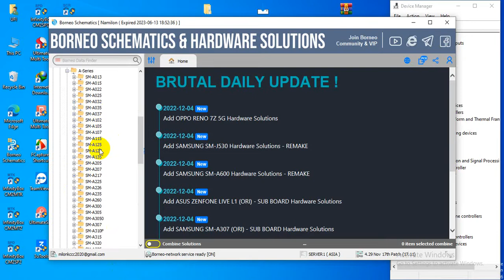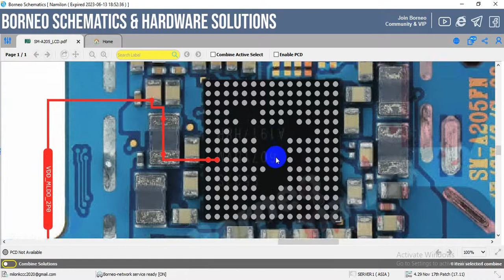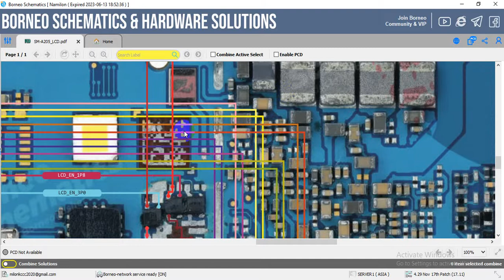samsung a205 lcd line tracker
আসসালামু আলাইকুম।   আমার প্রাণের প্রিয়।  জিএসএম সেক্টরের । সকল বন্ধুরা ভালো আছেন আমিও আল্লাহর রহমতে আপনাদের দোয়ায় ভালো আছি যারা জিএসএম সেক্টরে হার্ডওয়ার্ল্ড রিলেটেড কাজ করতেছেন আমরা এখন স্কেমেটিক ডায়াগ্রাম ছাড়া কাজ করা খুবই কষ্টকর একটা ব্যাপার তাই আমরা এক এক জন এক একটা টুলস ইউজ করতেছি আমি বর্ণিয় স্কেমেটিক টুল ব্যবহার করি এই টুলের মাধ্যমে অনেক কাজই সহজ হয়ে গেছে তাই আমার ভিডিও যারা দেখতেছেন যদি কারো স্কেমেটিক ডায়াগ্রাম না থাকে আমার ভিডিও দেখার পরে যদি এতটুকু উপকার হয় আমি নিজেকে ধন্য মনে করব যদি কোন মডেলের কোন ডায়াগ্রাম যেমন হার্ডওয়ার সলিউশন লাইন ট্রাক এস্কিমেটিক ডায়াগ্রাম ের কোন কিছু লাগে আমার কমেন্ট বক্সে জানালে আমি ভিডিওর মাধ্যমে দেওয়ার চেষ্টা করব যদি কেউ কোন শট লাইন বের করতে চান মাদারবোর্ডের ছবি তুলে যে যে কম্পোনেন্টগুলো শর্ট আছে মার্ক করে ছবি দিলে vidmate এর মাধ্যমে লাইন ট্রাক এর ছবি দিয়ে দেব ইনশাল্লাহ তাই সবাইকে অনুরোধ করব আমার চ্যানেলটাকে সাবস্ক্রাইব করে আমার সঙ্গে থাকার জন্য ধন্যবাদ